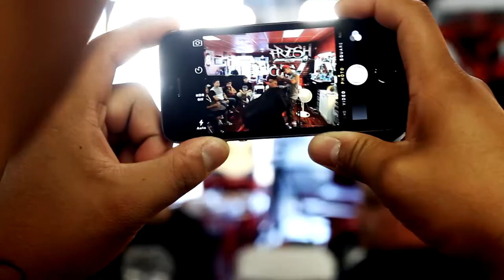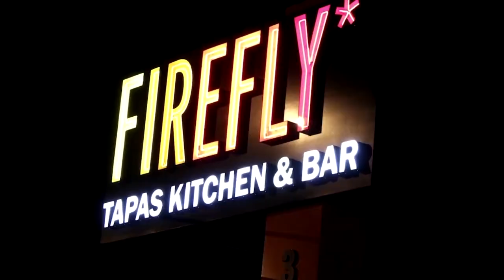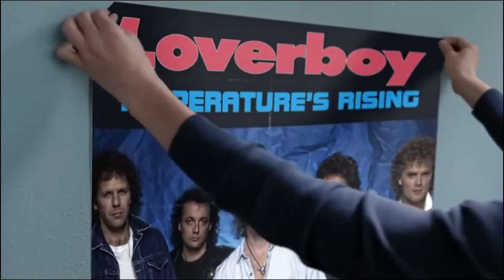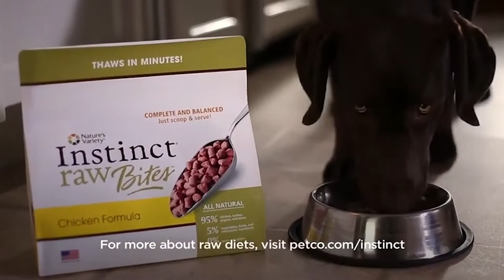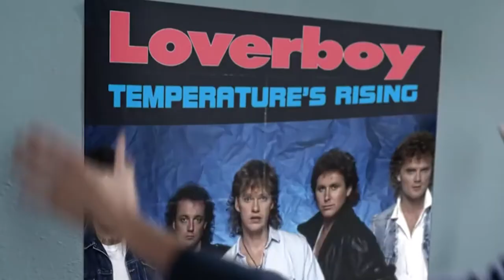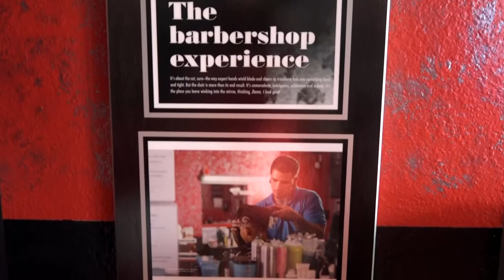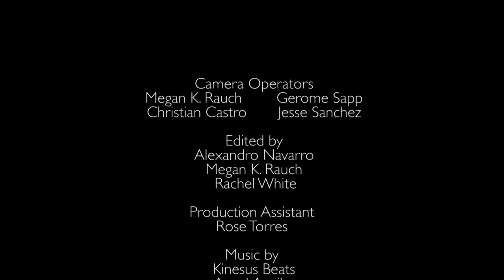Fresh Cuts Reality TV Show Ep. 5 Season 1